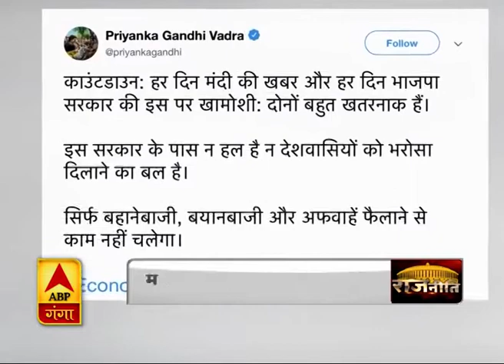100 दिन में पीएम मोदी के बिग शॉट | PM Narendra Modi | ABP Ganga